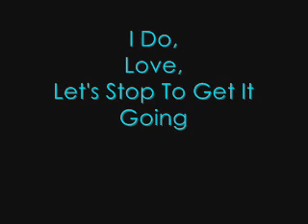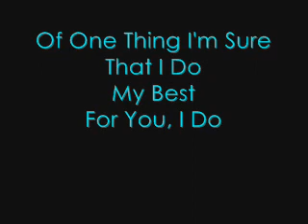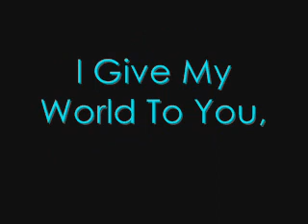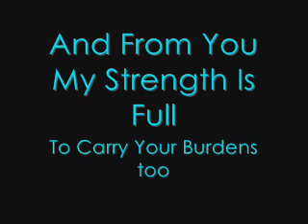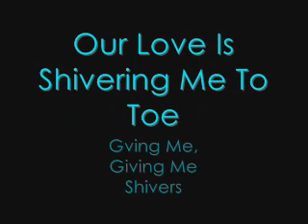Rapunzel-Dave Matthews Band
Song: Rapunzel
Band: Dave Matthews Band

I Think I'm Just Going To All Of DMB's Songs From Their Album "Before These Crowded Streets"